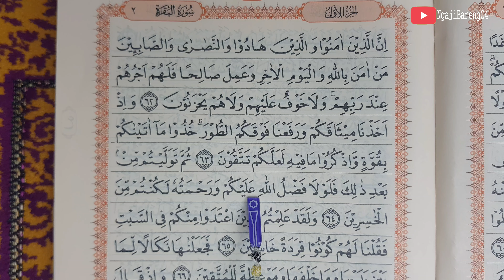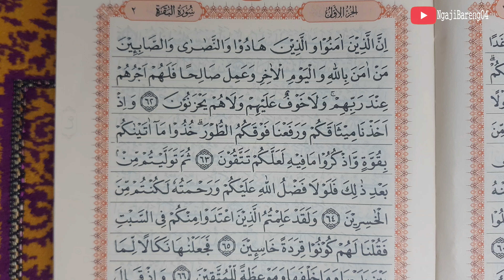UNTUK PEMULA BELAJAR MEMBACA MENGAJI Al QURAN SURAT AL-BAQARAH AYAT 62-65 SECARA TARTIL PART 17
Ngaji untuk  pemula Belajar mengaji Al Quran  Surat Al-Baqarah ayat 62-65 secara tartil
video ini merupakan lanjutan dari belajar membaca iqro 6. bagi yang sudah tamat membaca Iqro 1 sampai 6 atau ingin memperlancar bacaan Al Quran silahkan  tonton video sampai selesai.
untuk surat dan ayat yang lainnya contohnya Al fatihah, Al-baqarah,Ali Imran, An-nisa, Al-maidah dll, bisa di tonton diplaylist ini

Surah Al-Baqarah (bahasa Arab: سورة البقرة, translit. sūrah al-baqarah, har. 'Sapi Betina'‎) adalah surah ke-2 dalam Al-Qur'an. Surah ini terdiri dari 286 ayat, 6.221 kata, dan 25.500 huruf dan tergolong surah Madaniyah. Surah ini merupakan surah dengan jumlah ayat terbanyak dalam Al-Qur'an. Surah ini dinamai al-Baqarah yang artinya Sapi Betina sebab di dalam surah ini terdapat kisah penyembelihan sapi betina yang diperintahkan Allah kepada Bani Israil (ayat 67-74). Surah ini juga dinamai Fustatul Qur'an (Puncak Al-Qur'an) karena memuat beberapa hukum yang tidak disebutkan dalam surah yang lain. Dinamai juga surah Alif Lam Mim karena ayat pertama di surah berisi tiga huruf arab yakni Alif, Lam, dan Mim.